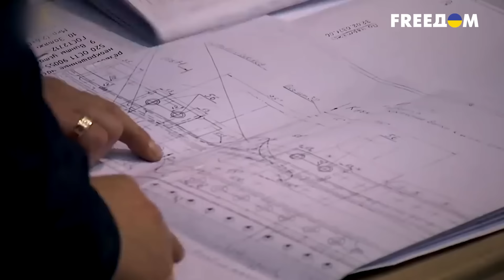🥺"Мрию" не уничтожить! Украина начала восстановление легендарного самолета АН-225 "Мрия"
Еще в начале полномасштабного вторжения россияне уничтожили самый большой в мире грузовой самолет АН-225 «Мрия». Теперь начались конкретные работы по восстановлению легендарного самолета. Некоторые данные находятся строго под грифом: «секретно». Однако мы все же расскажем вам, что же успели сделать. Сколько денег придется потратить? И чем новая «Мрия» будет лучше своей предшественницы? Об украинской «Мрии», которую не уничтожить, в сюжете.